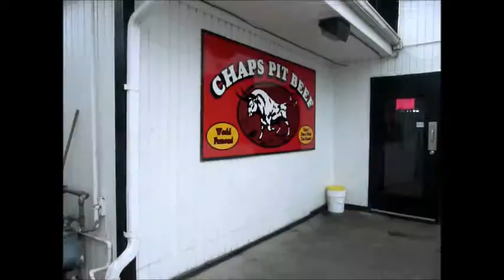New Hair, Smoked Meat and an Ugly Birthday Cake!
My first weekend vlog. Drive through Lancaster County with me to get my hair done, then to Maryland for some pit beef, then to my parents' house for football and cake.